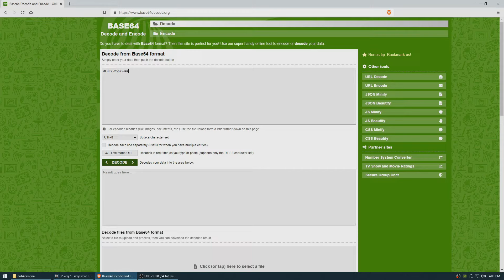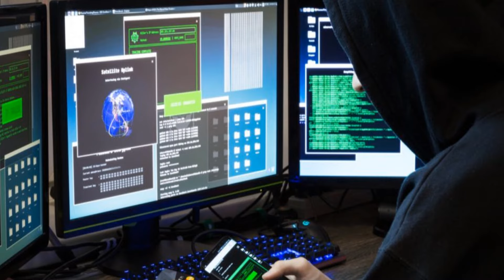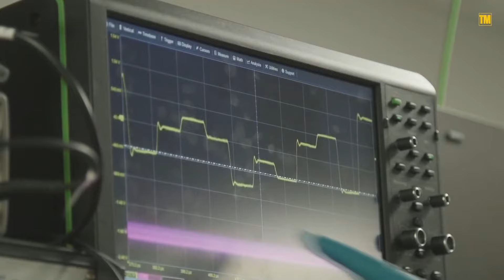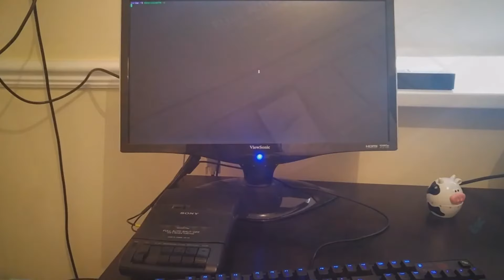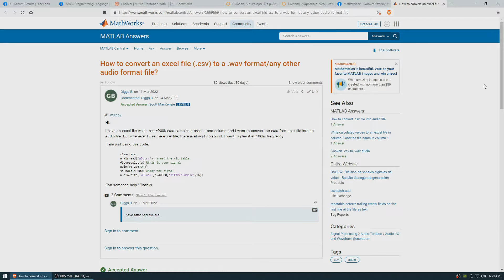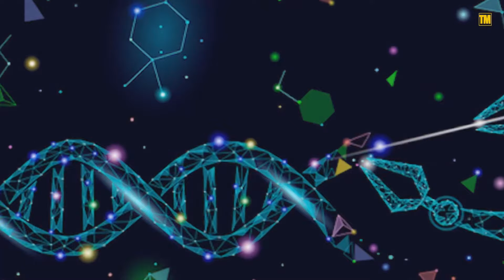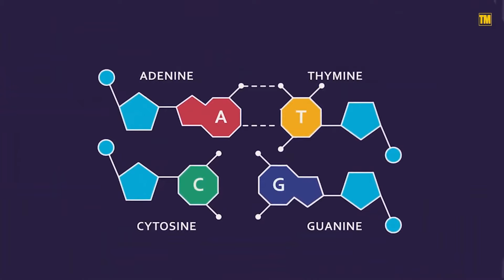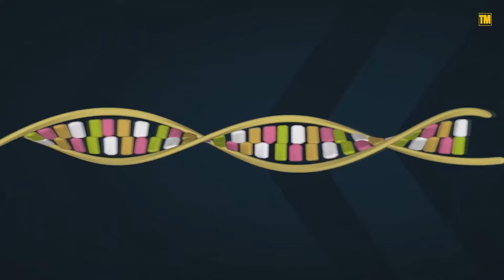Top places to hide sensitive data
In this video, I enlist my own preferred methods and practices for handling sensitive data.